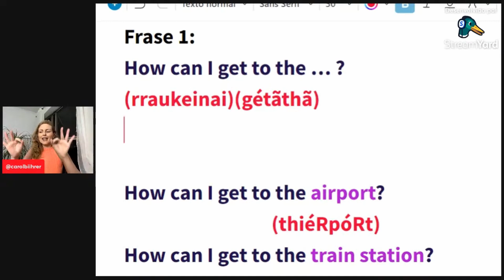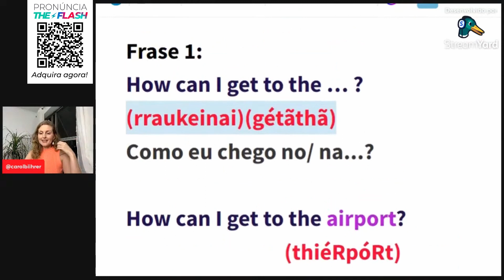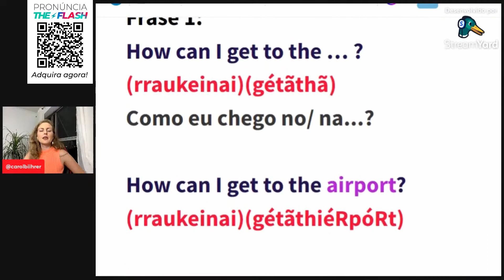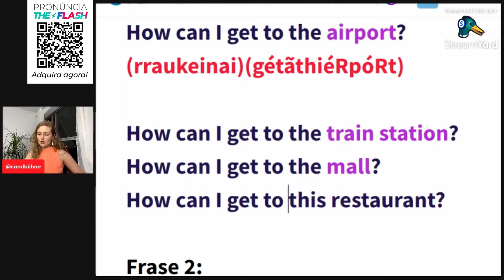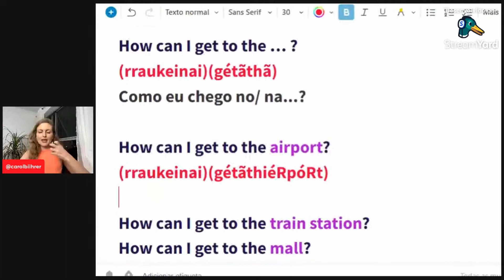Como pronunciar "How can i get to the..." | CAROL BIIHRER